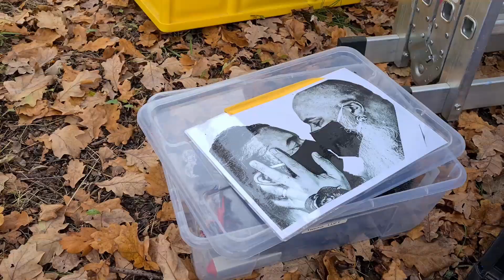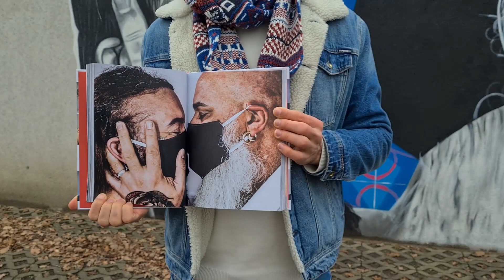97% of People LOVE this Street Art Mural!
Two XXL Portraits out of the book behindthemask by Marcel Gregory Stock have been sprayed by ArtByOpus as a Graffiti Streetart Mural in Leverkusen, Germany. The artist sprays his typical tiles in azulejos style and Black and White Portraits in the front.

I will tell you 2 secrets in this video. They will help you to also spray such big Graffiti Streetart Murals in the future. Buy, hey,...the tips are tops secret. Don't tell. ;-)

Over 150 moving portraits from Germany in times of the corona pandemic: In the course of 2020, the photographer @marcel.gregory.s started the photo project behindthemask, which could hardly reflect the zeitgeist between powerlessness and hope, sadness and humor better.  Expressive photographs, from the cashier to the artist, from the make-up artist to the minister, form a cross-section of our society and explore the feelings and stories behind the mask.

2021, almost 2 years later I transfered the portraits of Alexandro Alex Kuzzo and  Eloy Perez Valdes into a streetart mural. Corona is still amongst us. My largest portraits yet. What a joy and honor to paint this mural also for the lgbtq community.